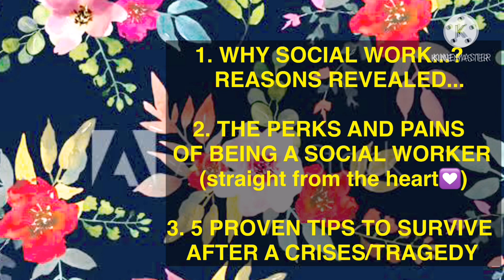Vlog#3 Dealing with Fear, Anxiety and Depression after Covid 19 Infection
How to Deal with Fear, Anxiety and Depression during and after Covid 19 Infection “ A Frontliner Experience”

The video presents a FRONTLINERS’ experience who happened to be a covid 19 positive twice after 3mos. of his first infection. He shared his struggles. and discrimination he experienced in his neighborhood and among friends.
Likewise, the video highlights the symptoms of covid 19 and what should be done after infected with the deadly disease.
Finally, it outlines the 4P’s in dealing with fear, anxiety and depression during and after covid 19 infection:
    - Positive mindset
    - Practice health protocols
    - be Productive
    -seek Professional help
    - PRAYERS